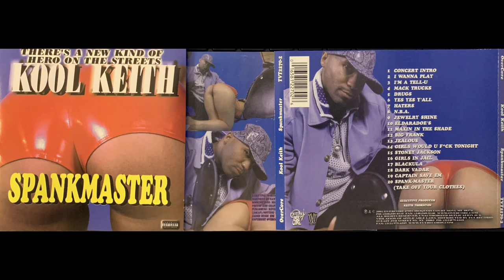(8. KOOL KEITH - N.B.A.)( SPANKMASTER CD ) ESHAM Jacky Jasper Heather Hunter Marc Live KHM NBA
*** THE DOUBLE K's GREATEST ALBUM IN MY OPINION ***
Way Ahead Of It's Time!
Released By ESHAM & KOOL KEITH

Kool Keith ‎– Spankmaster
Label:
Overcore/Gothom ‎– TVT 2270-2, TVT Records ‎– TVT2270-2
Format:
CD, Album
Country:
US
Released:
2001
Genre:
Hip Hop

TracklistHide Credits
1 Concert Into
Instruments, Recorded By, Mixed By – Santos*
Lyrics By – Keith*
Producer – Jacky Jasper, Santos*, Keith*
0:50
2 I Wanna Play
Producer – Esham, Jacky Jasper, Santos*, Keith*
Recorded By, Mixed By – Santos*
Vocals – Brittany Hurd, Heather Hunter
Written-By – Keith*
3:25
3 I'm A Tell-U
Written-By, Producer – Keith*
3:00
4 Mack Trucks
Written-By, Producer – Keith*
2:30
5 Drugs
Lyrics By – Keith*
3:24
6 Yes Yes Y'All
Producer – Keith*
Vocals – Esham, Jacky Jasper, Keith*
Written-By – Esham, Keith*
3:07
7 Haters
Written-By, Producer – Keith*
3:22
8 N.B.A.
Lyrics By – Keith*
Producer, Instruments – Santos*, Keith*
Vocals – Jacky Jasper
2:42
9 Jewelry Shine
Lyrics By – Keith*
Producer – Santos*, Keith*
Vocals – Jacky Jasper, Keith*, Laura Ruby, Mary Santos
3:33
10 Eldaradoe's
Written-By, Producer – Keith*
2:24
11 Maxin In The Shade
Written-By, Producer – Keith*
3:12
12 Big Frank
Producer – Keith*, L.Seven (2)
Written-By – Keith*
3:11
13 Jealous
Written-By – Keith*
3:49
14 Girls Would U F*ck Tonight
Written-By – Keith*
2:58
15 Stoney Jackson
Written-By, Instruments – Keith*
2:47
16 Girls In Jail
Featuring – Jacky Jasper
Lyrics By – Keith*
Vocals – Jacky Jasper, Keith*
2:50
17 Blackula
Lyrics By, Vocals – Jacky Jasper, Keith*
3:03
18 Dark Vadar
Guitar, Recorded By, Mixed By – Santos*
Written-By – Esham, Keith*
4:03
19 Captain Save 'Em
Written-By, Producer – Keith*
3:46
20 Spank-Master (Take Off Your Clothes)
Lyrics By – Esham, Keith*
2:33

Companies, etc.
Recorded At – Overture Recording
Mixed At – Overture Recording
Mastered At – Overture Recording
Phonographic Copyright (p) – Overcore
Distributed By – TVT Records
Glass Mastered At – WEA Mfg. Olyphant – Z01437
Credits
Booking – Michael Wood (18)
Executive-Producer – Keith Thornton*
Mastered By, Photography By, Design [Graphic Design] – Santos*
Matrix / Runout: [WEA Mfg. Olyphant logo] Z01437 4R TVT 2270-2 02 M1S3
Mastering SID Code: IFPI L909
Mould SID Code: IFPI 2U6E